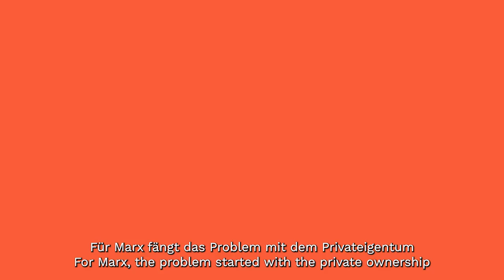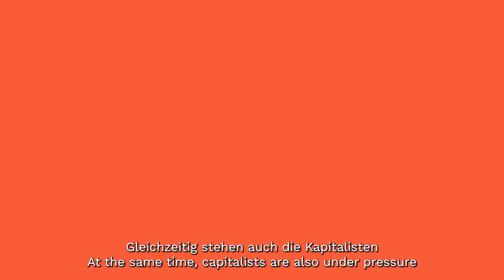Karl Marx und der Kapitalismus: Einführung in Marx' Ökonomiekritik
In der Ausstellung "Karl Marx und der Kapitalismus" werden Marx' Thesen mittels unterschiedlicher Medien vermittelt. Per Animationsfilm erhält man eine Einführung in Marx' Ökonomiekritik.

Die Ausstellung ist vom 10. Februar 2022 bis 21. August 2022 im Pei-Bau des Deutschen Historischen Museums in Berlin zu sehen.

Produktion: art/beats